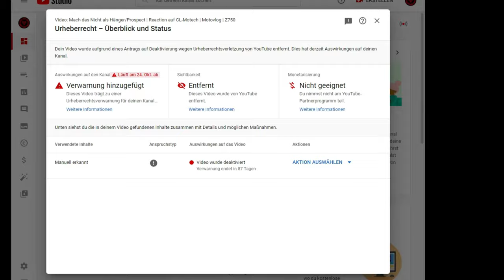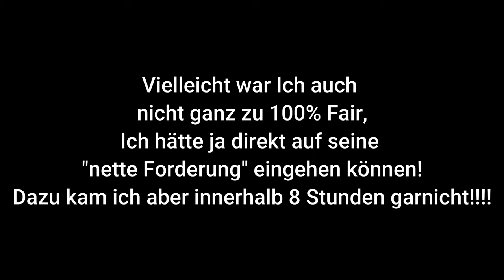Video Gelöscht | Urheberrechtsverletzung | Gejammer vom Heuler | Motovlog | Duisburg | Kawasaki Z750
Guten Tacho,

Eines meiner Videos wurde gemeldet und von Youtube gelöscht.

Sehr lächerlich die ganze Aktion XD

Ich mache mich mehr darüber lustig, als die Sache zu ernst zu nehmen. Das Leben ist schon ernst genug Leute 😀

Also das Video sollte mit ein wenig Humor genommen werden

Schaut selbst was passiert ist ;)

Nach diesem Video sollte für mich das Thema hoffentlich durch sein ✌️

Edit: Mir ist ein Fehler im Video aufgefallen, wer ihn findet, darf ihn behalten ;)

Kawasaki VN15

Kamera: GoPro Hero 8 Black + MediaMod
Mikrofon: Speedlink Specs
Intercom: Sena SF2
Helm: HJC RPHA 11 (Kylo Ren Edition)